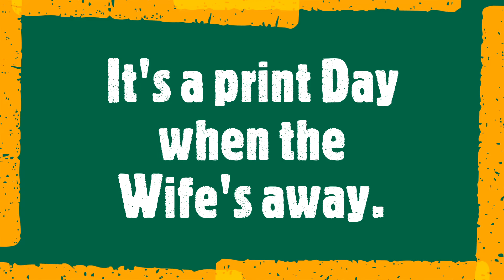Print Day 6/11/22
Let's have a print day when the wife is away.